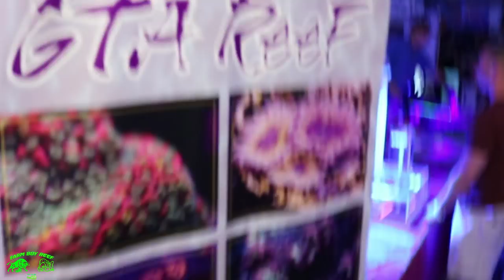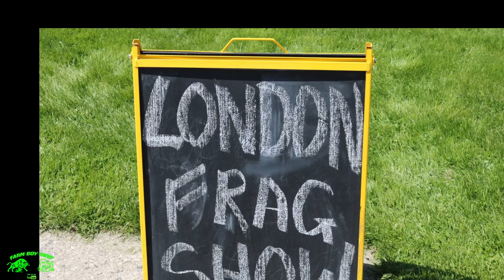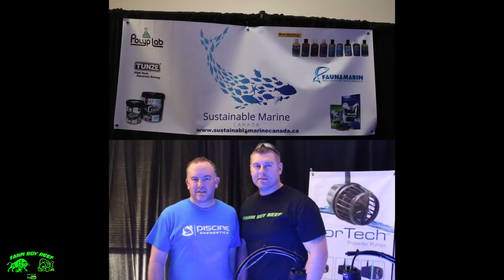FRAG FEST 2017 LONDON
In this video I take you to the London frag fest 2017